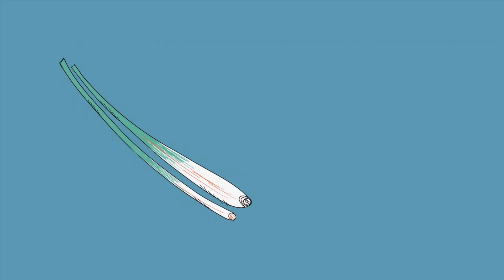Plants - US (Sing-Along) | StoryBots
Composed by Parry Gripp and Scott Emmons

Sung by Parry Gripp